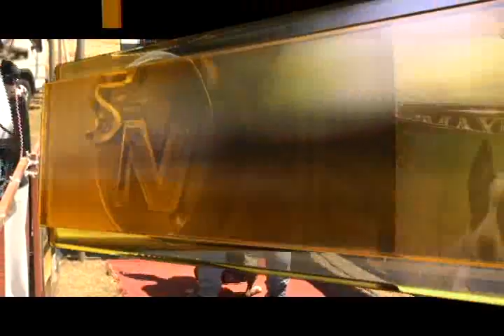Expertos en perros brindaron consejos para el trato de estos animales